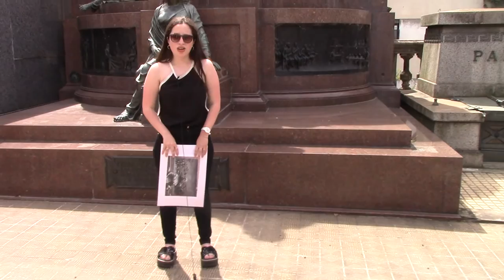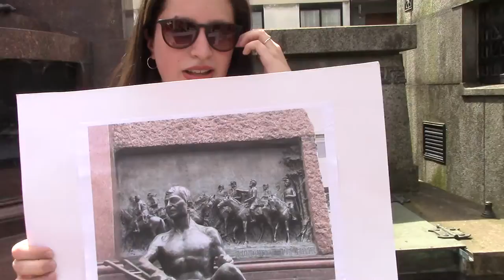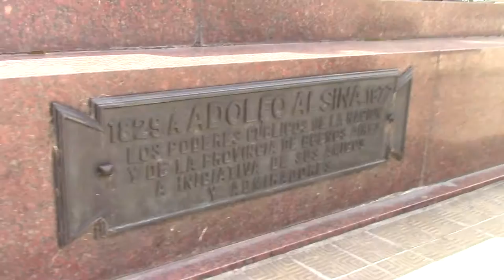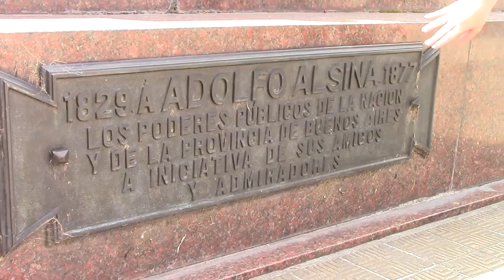05 SEPULCRO DE ADOLFO ALSINA POR BRENDA PALLADINO ALUMNA DEL DR JUAN LAZARA